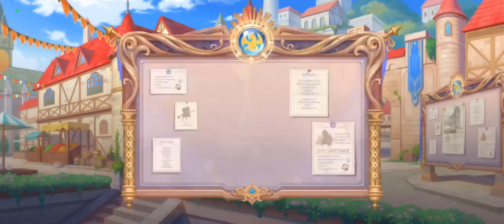GACHA GABUT TIKET TIMBUNAN RATUSAN - DESTINY GIRL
Hai 👋 semua..
Semoga kalian semua suka dengan video saya.
Mohon Support dan dukungannya ya 😄